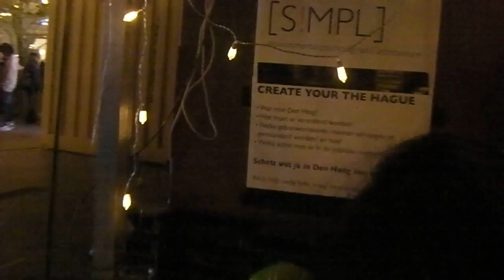Create your The Hague 41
tijdens todaysart 2011 bracht bureau smpl.biz de mogelijkheid je wensen voor de stad Den Haag kenbaar te maken. Trimbanen terug in de parken nummer 41 had mijn speciale wens. jammer dat je voor het kiezen Facebook lid moet worden. tekeningetje van een stormbaan moest de wens verduidelijken. hagazine.wordpress.com